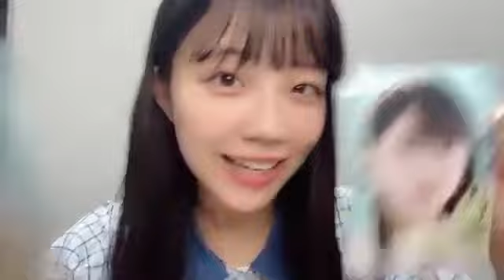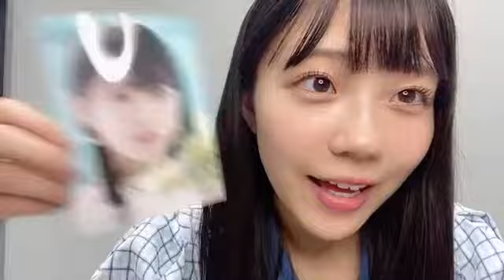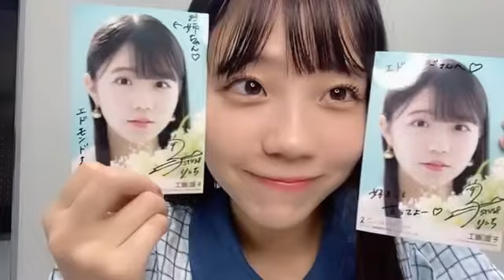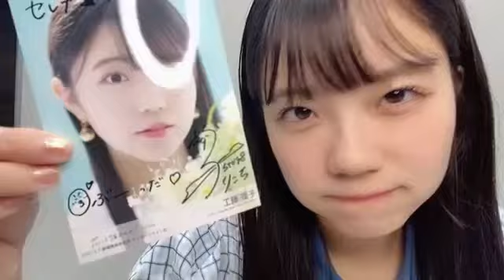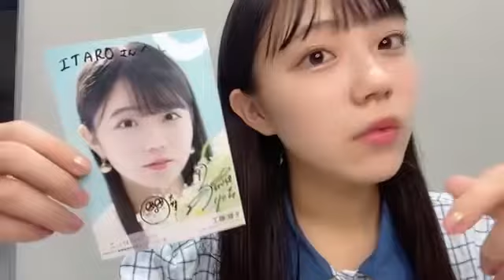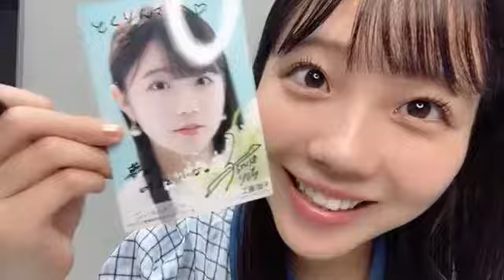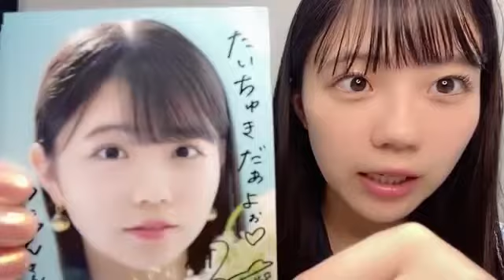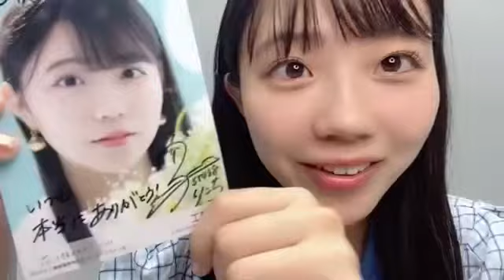工藤理子(STU48 2期生)8thシングルオンラインサイン4時間目2022年9月4日SHOWROOM